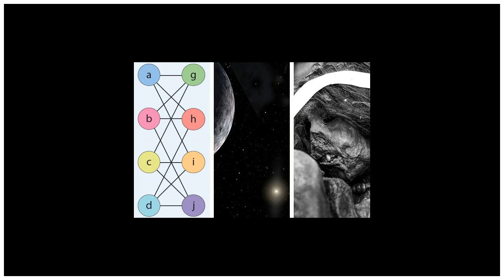Top stories: algorithm of the decade, a new inca genome, and the solar system’s most distant object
Mathematician claims breakthrough in complexity theory The internet is abuzz with rumors of the biggest breakthrough of the decade in complexity theory, the study of what's hard or easy to solve with a computer. A mathematician now claims to have a mathematical recipe or "algorithm" that supposedly ...